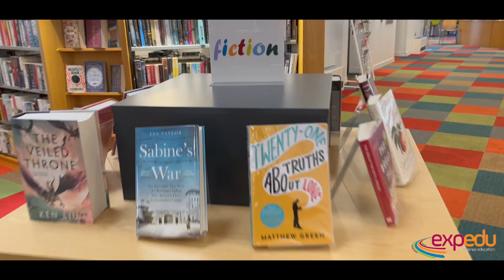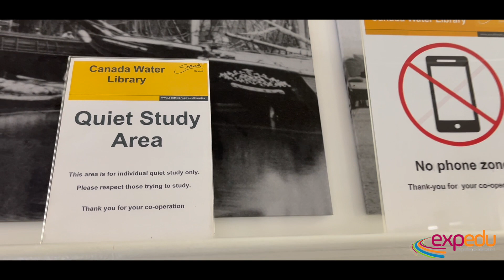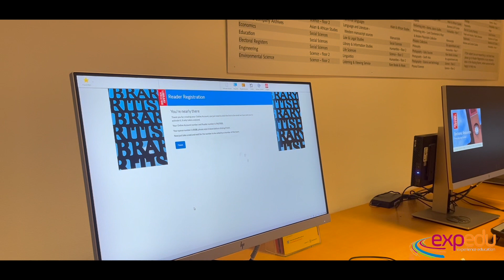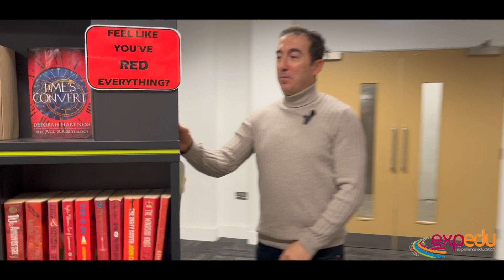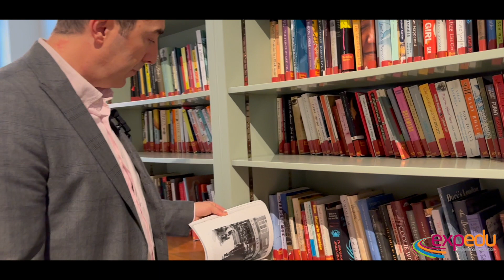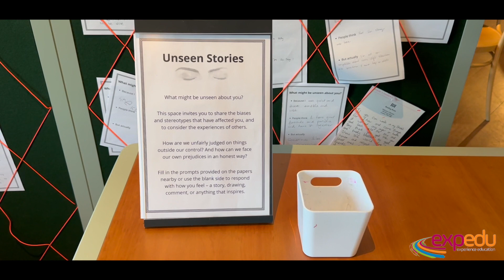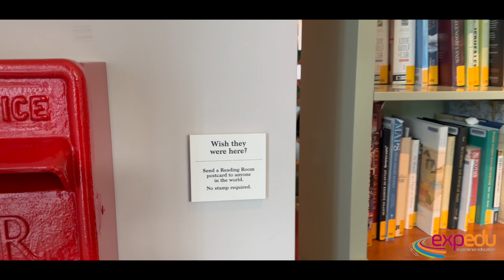Londra'nın En İyi Kütüphaneleri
Londra'da müzeler ve kütüphaneler ücretsiz. Kütüphanelerden istediğiniz kitapları alabilir ve olanaklarından faydalanabilirsiniz. Kitaplar, müzik veya film CD leri, sesli kitapları ücretsiz alabilirsiniz. Eğitim için gelen öğrencilere ayrıca sessiz ve sakin bir ortamda ders çalışma imkanı sunuyor. Kütüphaneler genellikle şehrin güzel ve manzaralı yerlerinde konumlandığında vakit geçirmek de ayrıca keyifli.
📌Canada Water Kütüphanesi
📌British Library (Kütüphanesi)
📌Greenwich Kütüphanesi
📌Welcome Library (Kütüphanesi)

Bu kütüphaneleri mutlaka gezmenizi ve zaman geçirmenizi tavsiye ederim.

Eğitimle ilgili her türlü sorularınız için bizimle iletişime geçebilirsiniz.

Kanalımıza üye olmayı ve videolarımızı beğenmeyi unutmayın :)